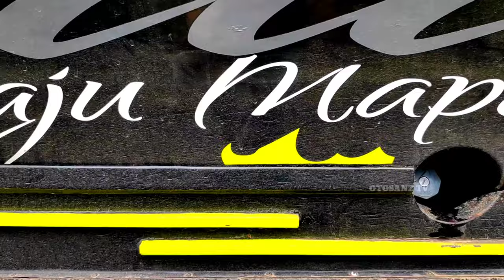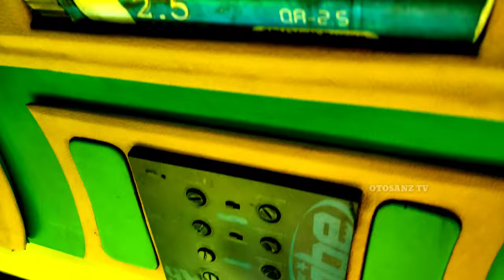Pokoke Awan Bengi Bledos 'ABADOS" L300 Pick Up Modifikasi The Planner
L300 pick up modifikasi adalah L300 mitsubitshi
dimana  L300  Pick Up atau L300 Modifikasi ini adalah Pick Up Modif atau Pick Up Modifikasi Modifikasi pick up atau  Modifikasi L300 mitsubitshi ini
adalah Mitsubitshi L300 di buat oleh Youtuber Dahsyat ( YoutuberDahsyat )
L300 abados the planner dengan Nomor Polisi N 9204 GG
tayang di OTOSANZ TV Youtube Channel